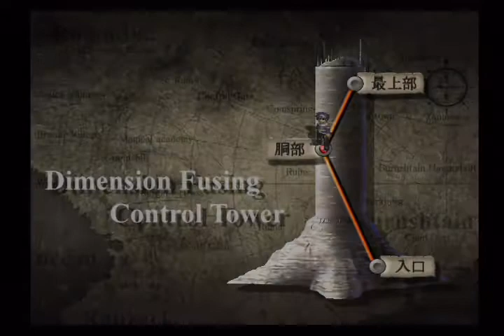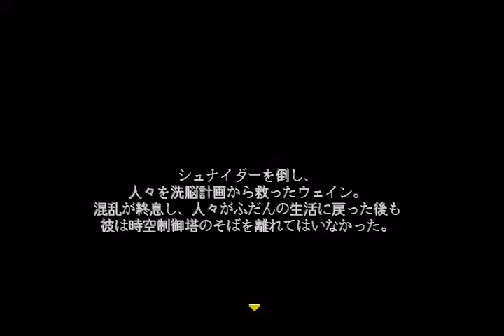グローランサーⅡ #15 ラスボス